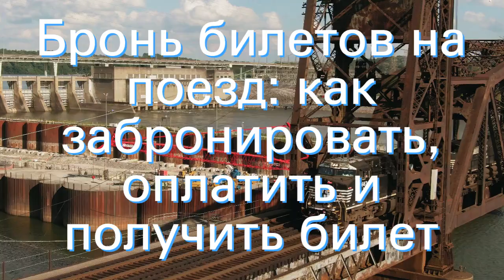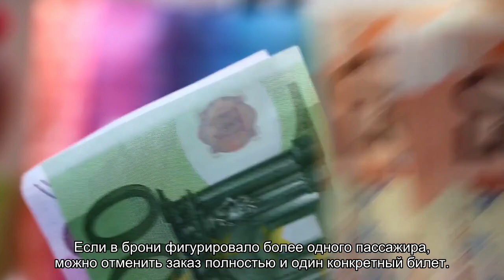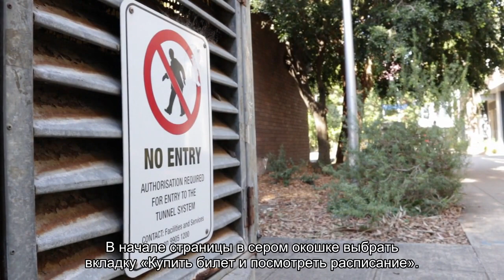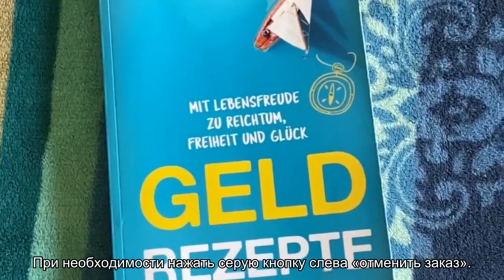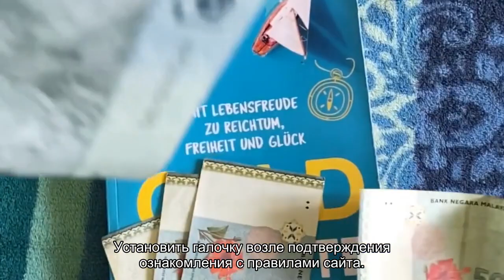Бронь билетов на поезд: как забронировать, оплатить и получить билет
Как забронировать билет на поезд онлайн, через сайт ржд. Как предзаказать, оплатить и получить билет, информация для туристов на официальном сайте. Когда снимается бронь, за сколько времени до отправления,